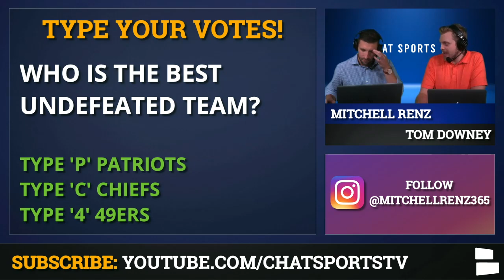49ers News: Injury Updates On Tevin Coleman, Jalen Hurd & Dee Ford Going Into NFL Week 5 vs. Browns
The San Francisco 49ers play the Cleveland Browns on Monday Night Football in week 5 of the 2019 NFL season & we have you covered on the latest 49ers injury report ahead of their matchup. This video was cut from an episode of NFL Daily on Chat Sports on (09/30/2019).

The latest 49ers rumors include reports that Tevin Coleman may be close to returning for the Niners. Coleman has been out since week 1 when he suffered a high ankle sprain early in the game. He has not practiced as of yet but he was seen warming up on the practice field earlier this week. His status for week 5 has yet to be determined.

In other injury news, rookie WR Jalen Hurd could be close to making his NFL regular season debut. Hurd has been dealing with a back fracture since the 2019 NFL preseason, in which he had an impressive couple of games with 3 catches for 31 yards & 2 TDs. The 49ers WR corps has not been set in stone, so Hurd has a good opportunity to showcase his skill & potentially earn a starting spot.

Finally, the most important injury update stems from 49ers edge rusher Dee Ford. He has been battling knee tendonitis this season which has impacted his ability to stay on the field, but he is reportedly going to play through the pain & continue receiving treatment as the season goes on. Dee Ford is the 49ers’ best pass rusher & they can not afford to lose him to an injury, so that is something to keep an eye on as the season progresses. Get your 49ers injury updates from Tom Downey & Mitchell Renz on the 49ers Report by Chat Sports!